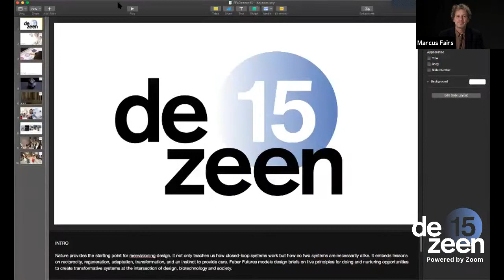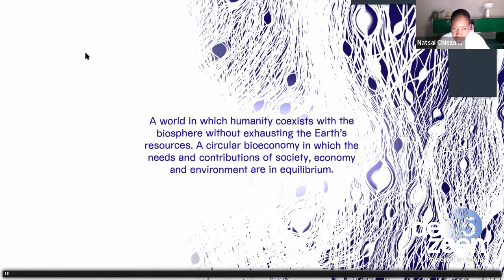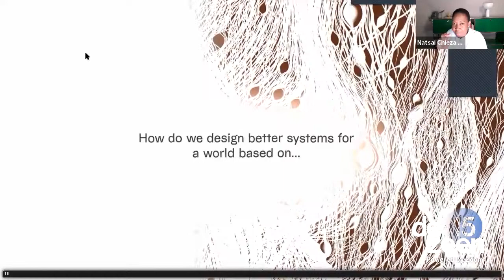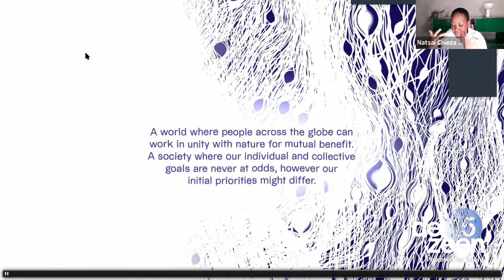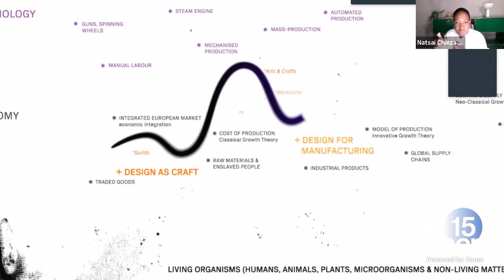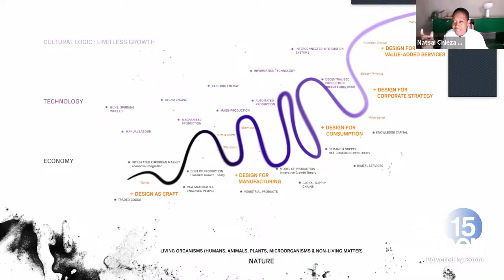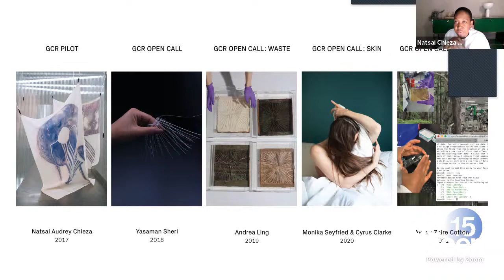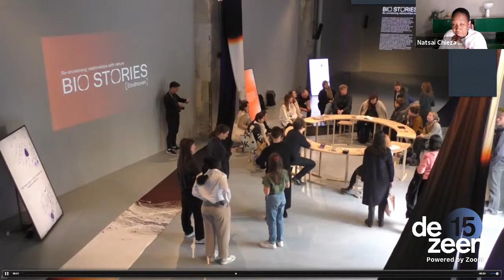Live interview with Natsai Audrey Chieza for Dezeen 15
Natsai Audrey Chieza, founder and director of Faber Futures , spoke to Dezeen live as part of the Dezeen 15 festival.

Dezeen 15 is a three-week digital festival celebrating Dezeen's 15th birthday. Each workday, a different creative will present a manifesto setting out an idea that could change the world over the next 15 years.